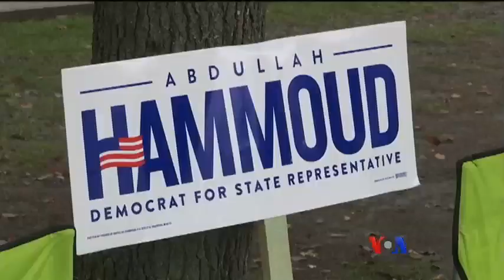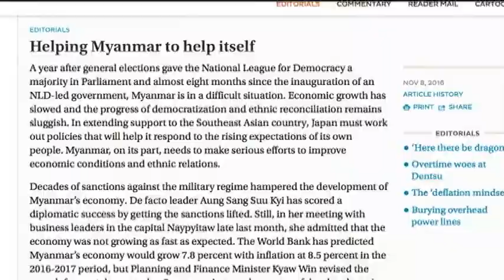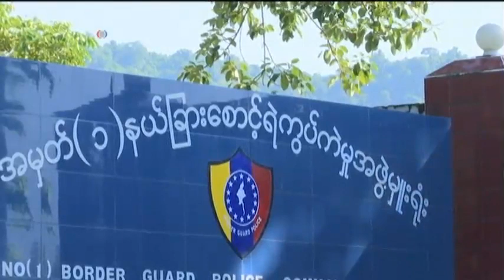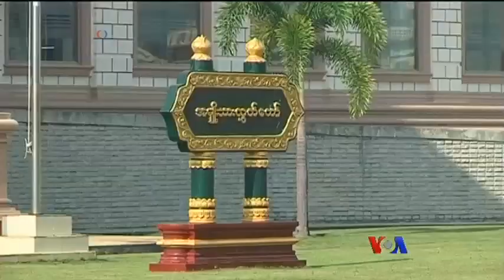သမၼတအုိဘားမားနဲ႔ ေရြးေကာက္ခံသမၼတ Trump ေတြ႔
အေမရိကန္ သမၼတ Barack Obama နဲ႔ ေရြးေကာက္ခံ သမၼတ Donald Trump တုိ႔ ၾကာသပေတးေန႔က ေတြ႔ဆုံၿပီး လာမယ့္ ၂ လအတြင္း အာဏာလႊဲေျပာင္းေရး ကိစၥေတြ ေခ်ာေမြ႔ေအာင္ျမင္ေအာင္ ဦးစားေပး ေဆာင္ရြက္သြားမယ့္အေၾကာင္း သမၼတအိုဘားမားက ေျပာပါတယ္။ အျပည့္စံုကို မအင္ၾကင္းႏုိင္က တင္ျပထားပါတယ္။